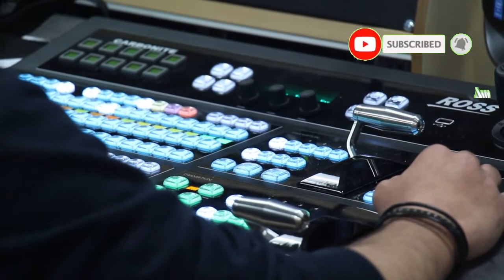Jagsy & Tom Wilson All My Love ft braev